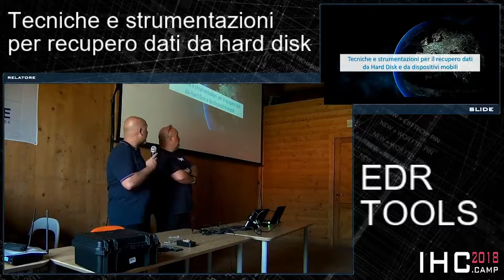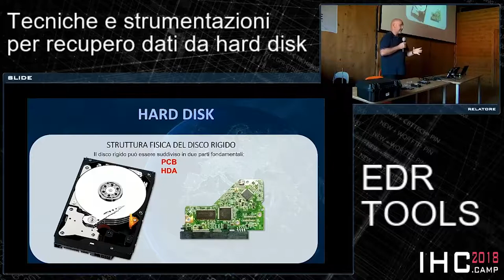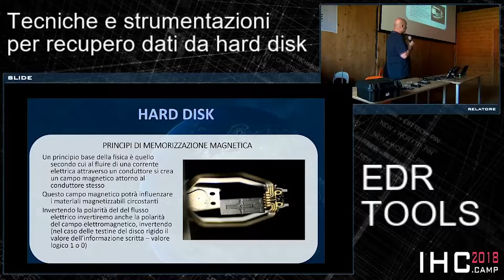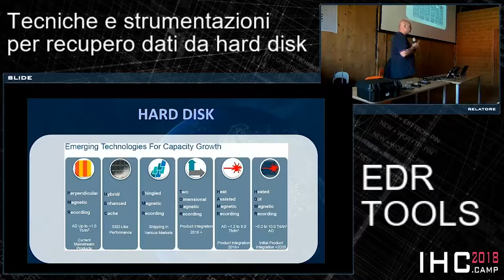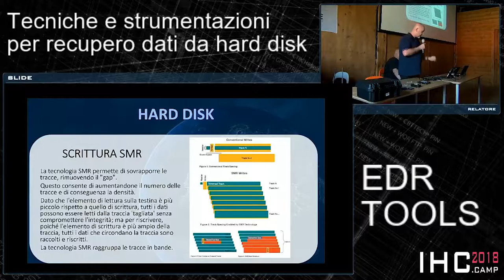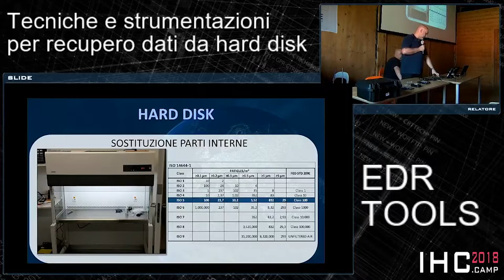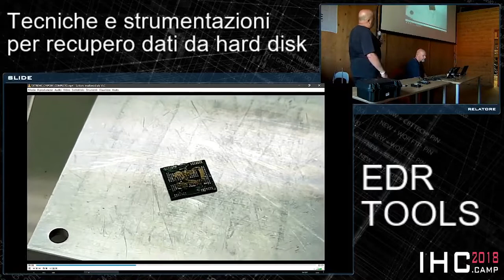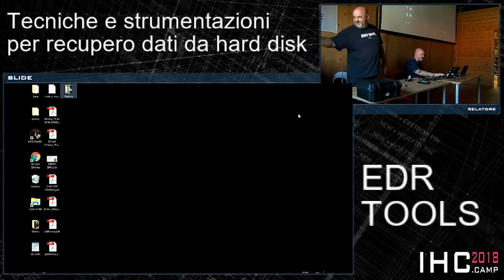EDR TOOLS - Tecniche e strumentazioni per il recupero dati da Hard Disk e da dispositivi mobili